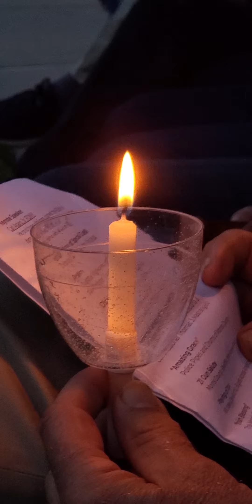Sept 11th Lighting of the Candles, "It Is Well with My Soul"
091122 6:00 pm. Morris County Remembers 9/11

Procession Music. Police Pipes & Drums of Morris County.
National Anthem. Morris Choral Society.
Invocation. Rev Herman Scott.
Welcome. Comm Dir Tayfun Selen.
Keynote Speaker. FDNY Carl Asaro.
Introduction. Deputy Dir John Krickus.
Lighting of the Candles. "It Is Well with My Soul".
Remembrance. Commissioners Douglas R Cabana & Thomas J Mastrangelo.
Amazing Grace. Police Pipes & Drums of Morris County.
Taps. Michael DelVecchio, Bugles Across America.
Irish Blessing. Morris Choral Society.